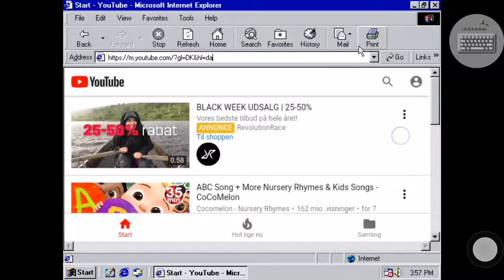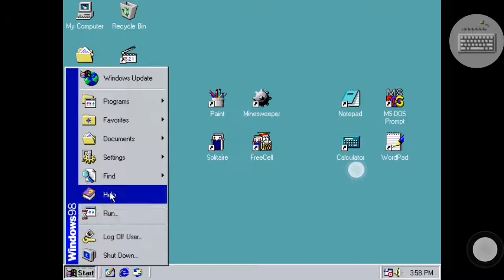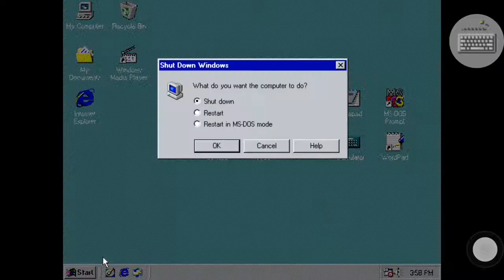Computer game and Windows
Spil windows på computeren